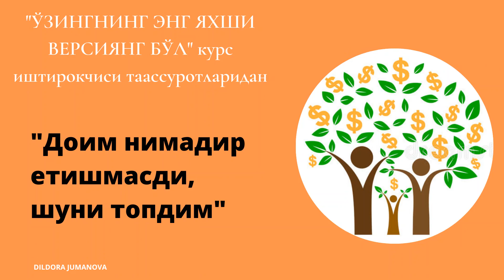Ўзингнинг Энг Яхши Версиянг Бўл! Онлайн Курс Иштирокчиси Таассуротларидан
Янги видеоларимиздан хабардор бўлишни, жонли эфирларда иштирок этишни истасангиз, каналимизга обуна бўлинг ва қўнғироқ тугмасини босиб қўйинг. Шунда янги видео қўйилиши билан ва жонли эфир бошланишидан олдин сизга хабар келади.
Эфирда қатнаша олмасангиз саволларингизни видеолар остидида, ёки ижтимоий тармоқларимизда қолдиринг.